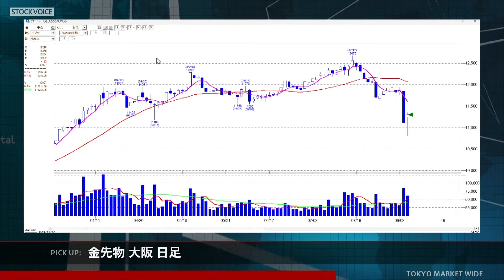金先物情報 8月6日 日産証券 本店第三営業部長 笠島 正行さん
本日の出演/日産証券 本店第三営業部長 笠島 正行さん